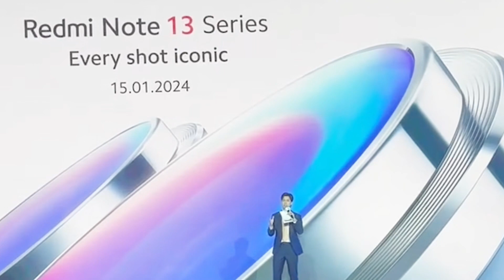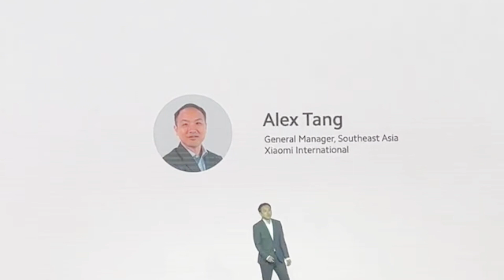“แบมแบม”ขึ้นแท่นแอมบาสเดอร์คนแรกของเสี่ยวหมี่ ในงานเปิดตัว“Redmi Note 13 Series”redminote13series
“แบมแบม”ขึ้นแท่นแอมบาสเดอร์คนแรกของเสี่ยวหมี่ ในงานเปิดตัว“Redmi Note 13 Series”